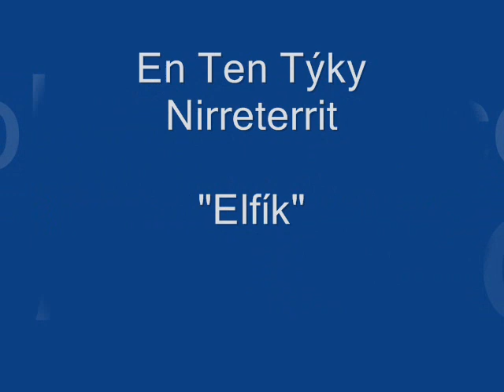Trénink poslušnost/ obedience 19.5.2010 Elfík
Sem tam je fajn natáčet se, člověk pak vidí, jak neumí chodit, házet aport, hýbat rukama, jak vypadá a mluví jako debil...:-D A taky vidí, že pes dělá pokroky, že má chuť, radost, že to někam směřuje a že to snad jednou bude vypadat hezky :-) ;-)